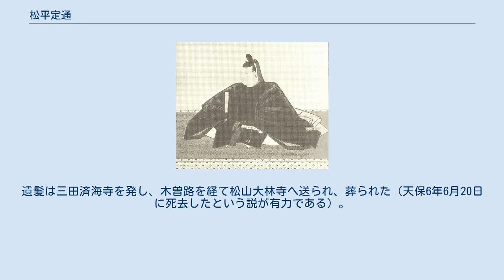松平定通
松平 定通（まつだいら さだみち）は、江戸時代後期の大名。
伊予国松山藩の第11代藩主。
定勝系久松松平家宗家12代。
官位は従四位下・侍従。
 第9代藩主・松平定国の五男として誕生した。
母は側室千佐（林氏）。
幼名は保丸、勝丸。
 文化6年（1809年）、兄・定則の卒去により遺領松山藩15万石を継ぐ。
叔父で前老中の松平定信より定通の諱を勧められる。
先代定則の遺志を受け継ぎ、江戸松山藩邸には藩校三省堂を設立する。
その甲斐あって、松山では生徒数増加のため興徳館が手狭となり、松山城内東門付近に移築し、修来館と改称する。
同11年（1814年）には修来館を拡充させ明教館を創設、文武両道の振興、弛緩した気風の刷新、綱紀の粛正をはかる。
定通は文化面のみならず殖産興業や倹約厳行などをすすめ、松山藩中興の祖として仰がれ、後世「爽粛院時代」と称される。
それは叔父であり前老中兼将軍補佐であった定信による影響が大きい。
同年、従五位下・隠岐守に叙任する。
翌年には従四位下に昇る。
 文化13年（1816年）、11代将軍・徳川家斉の名代として日光東照宮の参拝を果たす。
文政8年（1825年）、溜之間詰に任ぜられ、侍従に昇る。
定通は生来病弱であったため、子女に恵まれず庄内藩主・酒井忠器の娘の鶴姫（のちの和光院殿）を養女とし、天保3年（1832年）、薩摩藩主・島津斉宣の十一男勝之進（2代藩主松平定頼の雲孫、のち松平勝喜）を配して養子とする。
 天保6年（1835年）6月13日、脚気のため帰国を遅らせたが、まもなく江戸松山藩邸愛宕下上屋敷にて卒去した。
実は5月29日に卒したという。
享年39（実は32）。
法号は爽粛院殿従四位下侍従松平隠岐守源朝臣高誉博容克倹大居士。
遺骸が三田済海寺に葬られる。
遺髪は三田済海寺を発し、木曽路を経て松山大林寺へ送られ、葬られた（天保6年6月20日に死去したという説が有力である）。